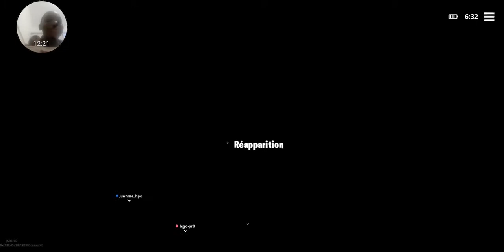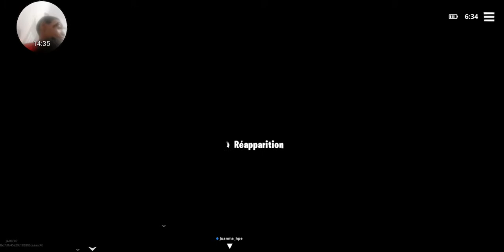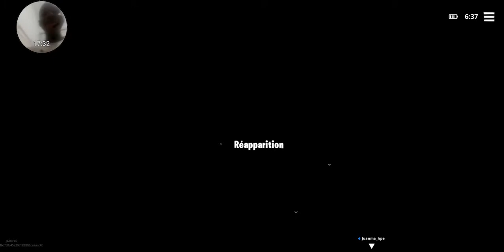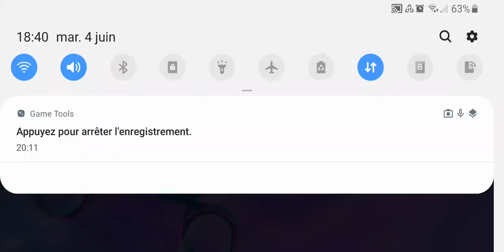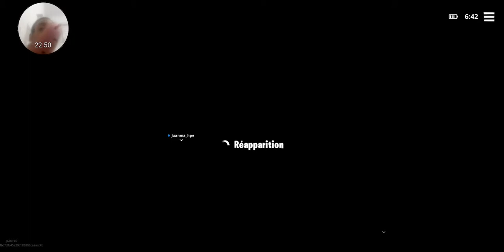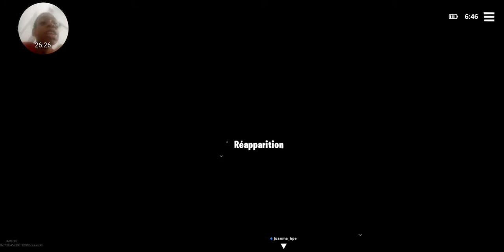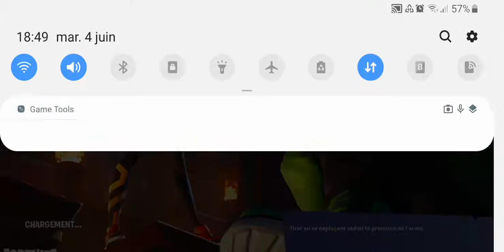Aider moi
Taci_foo